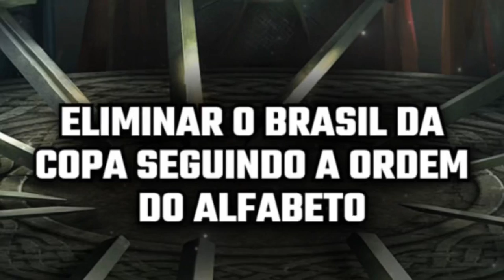BRASIL 🇧🇷 ESTÁ SENDO ELIMINADO EM ORDEM ALFABÉTICA 😱